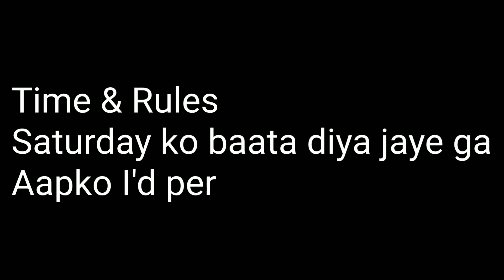Top 5 2nd Giveaway | Cartoon Sports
Cartoon Sports